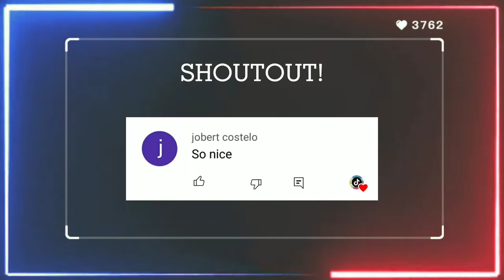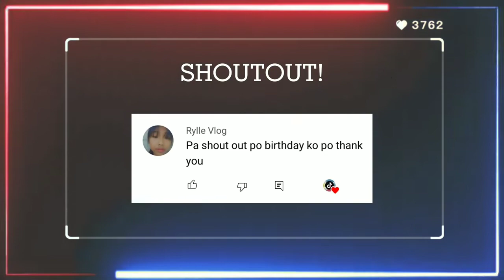Fabe Twins Vs Fagarita Twins Vs Fajardo Twins | TikTok Dance Battle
Thanks for your watching! Hope you will enjoy this video!